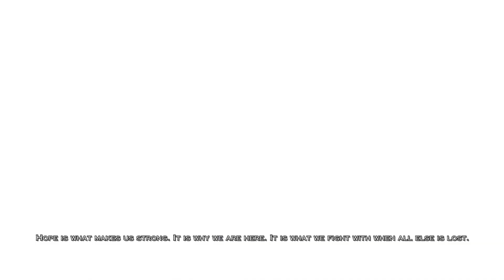God of War III Remastered - FINALE - PS5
"My Vengeance... Ends now...''